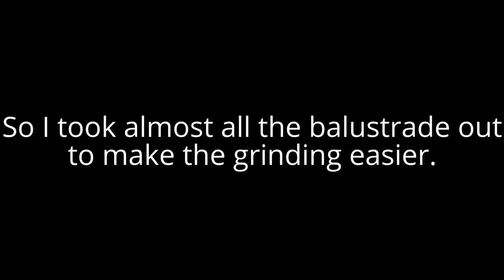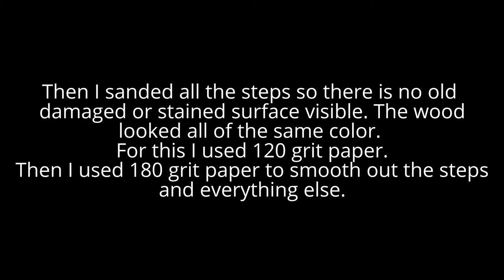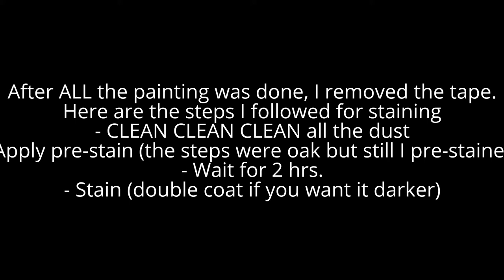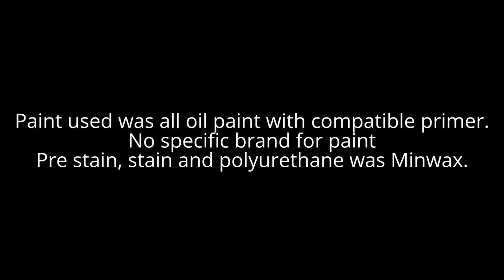Hardwood Stairs refinish polish project after removing carpet - steps